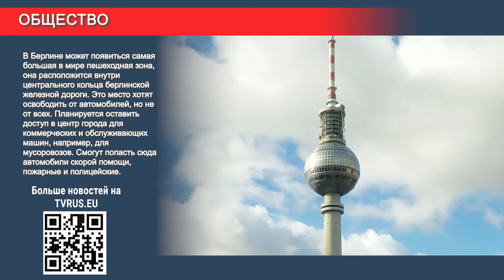Обязательную вакцинацию в Германии могут ввести не раньше июня!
А еще, Институт Пауля Эрлиха ФРГ внес поправки, которые изменили  статус людей, получивших прививку от коронавируса Johnson&Johnson. Теперь они не считаются полностью привитыми. Подробности в видео!

Другие важные новости со всей Германии читайте на tvrus.eu